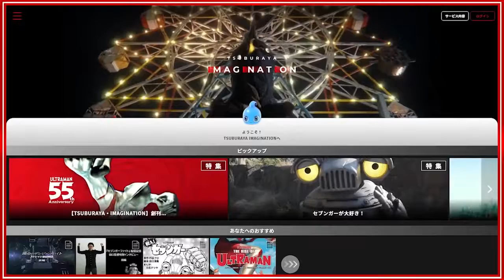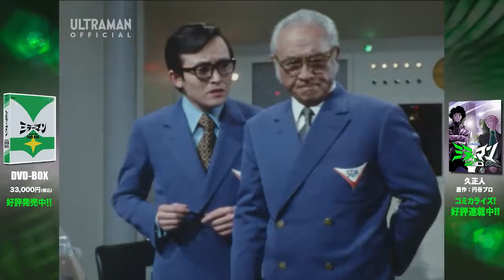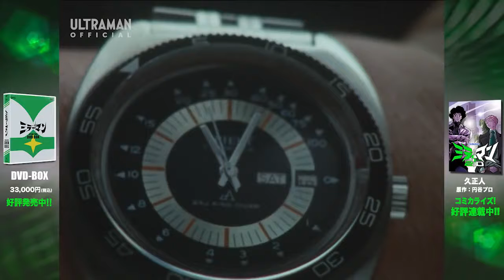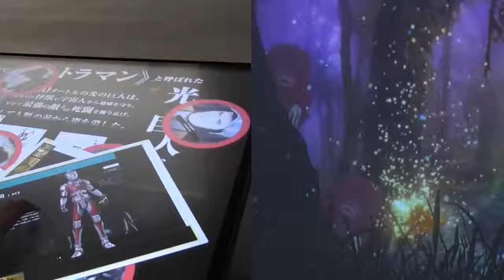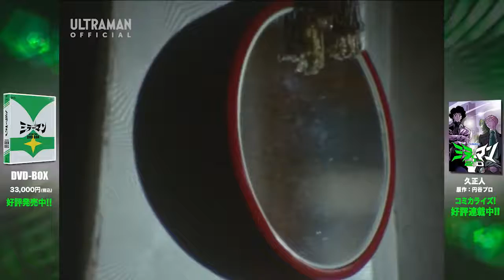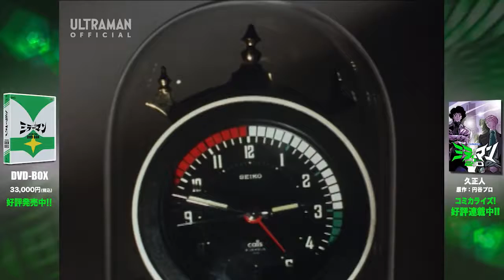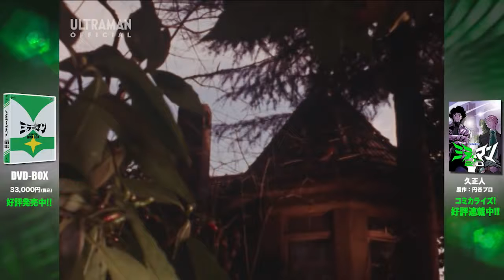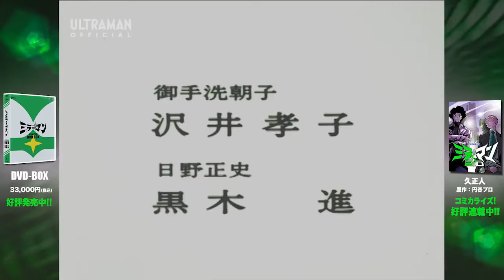MIRRORMAN Episode 10 "The City Where Time Stood Still"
STORY
Tadashi Hino who had quitted SGM one year ago invented the gravity controller in cooperation with the invaders. They panicked Namioka city that had a population of 1,000,000. The glassy barrier what stops time approached Tokyo from Namioka city. Kyotaro arrived at the invaders' hideout, but Hino had been murdered. Kyotaro transformed himself into Mirrorman and confronted with the invaders who shown their true form in the gravity controller.